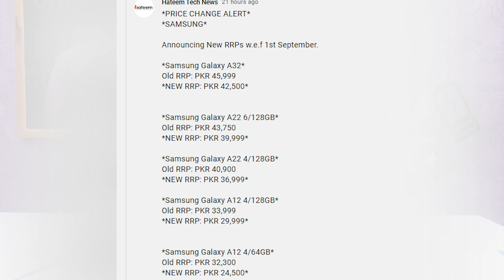Latest Tech News | Price Change Alert | Upcoming Mobiles | Samsung A03s and A52s | Pova 2 | Reno 6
In this video we are going to Update you about Latest Tech News | Price Change Alert | Upcoming Mobiles | Samsung A03s and A52s | Pova 2 | Reno 6

0:00 Intro
0:43 Samsung Price Cut
2:35 Poco X3 GT Offers
3:28 Camon 16 Pro Offer
4:00 C21 New Varaint
4:37 Samsung A03s
5:37 Samsung A52s
6:50 Pova 2
7:12 Infinix Zero X Pro Leaks
7:38 Tecno Spark 8 Leaks
7:59 Tecno Camon 18 Leaks
8:27 Xiaomi CC11
9:08 Carlcare Service Center